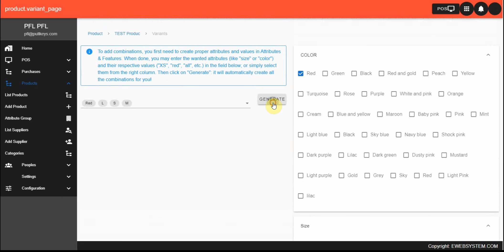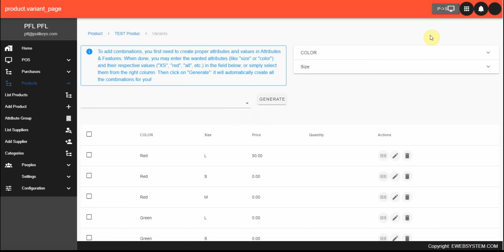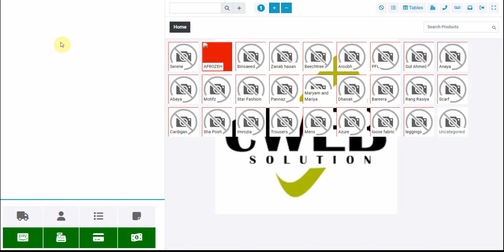Pulllkey Variations POS SOFTWARE HOW TO ADD PRODUCT, Print Label, Change Price ewebsystem.com